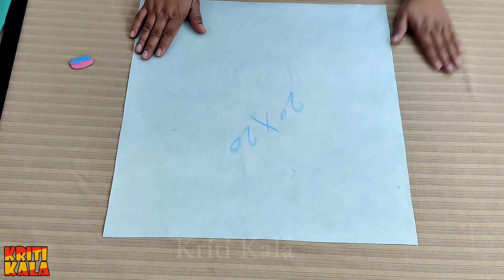घर पे बनाये डिज़ाइनर कुशन कवर | Very Easy Cushion Cover Making at Home | Cushion/ Pillow Cover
दोस्तों आज में इस वीडियो में आप को बताऊंगा बहुत ही आसानी से एक सुन्दर और डिजाइनर कुशन कवर | Very Easy Cushion Cover Making at Home | Cushion/ Pillow Cover.